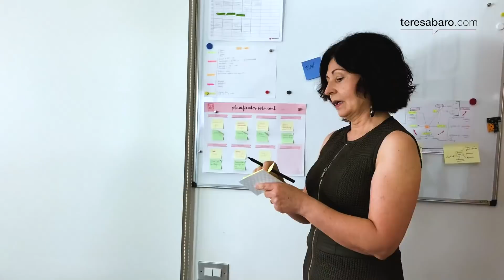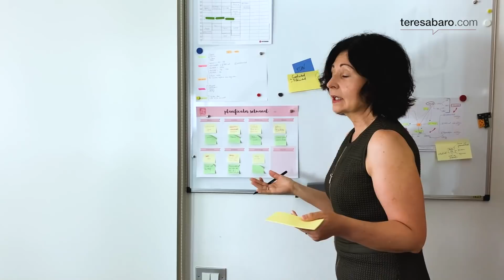Cómo hacer que te escuchen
Gritar no es la mejor manera para que los demás pongan atención a tus palabras. Toma nota porque hoy te voy a explicar algunas de las técnicas que practicamos en mis cursos para hacer que te escuchen y te tengan en cuenta.

👉🏻Este enlace te lleva a la información del curso. 🖥  Cambia tu vida en 2 meses🏆
Mi curso para mujeres imparables, inscríbete a la Masterclass gratuita